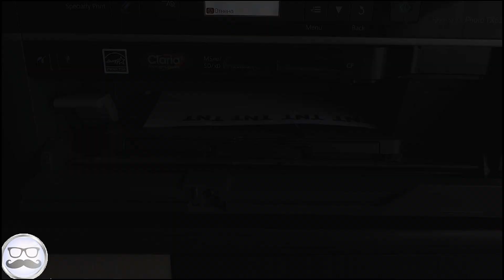COMO HACER MINECRAFT BOMBA DE BAÑO MINECRAFT CASERA PARA VALERA EL OSO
Hoy haré bombas de baño junto a Valera. Tú puedes hacerlas  fácilmente  con tus  propias  manos.

BOMBA MINECRAFT PARA VALERA EL OSO | COMO HACER BOMBA DE BAÑO MINECRAFT PARA VALERA EL OSO